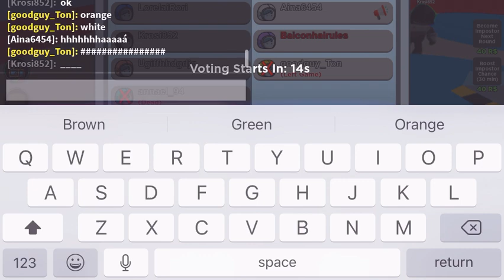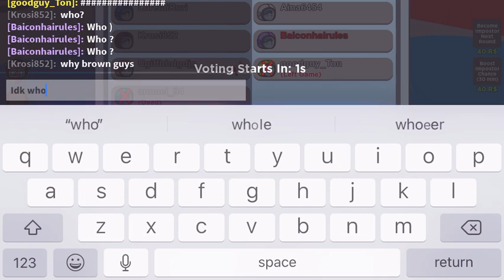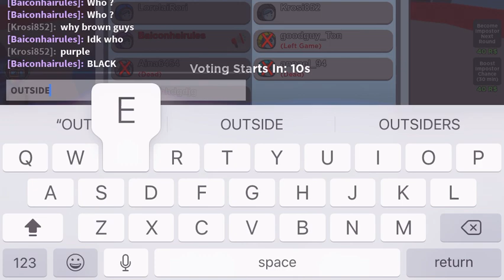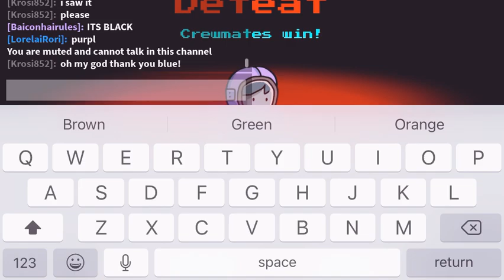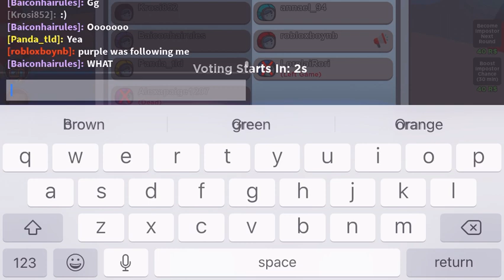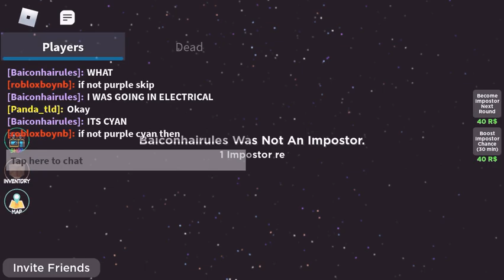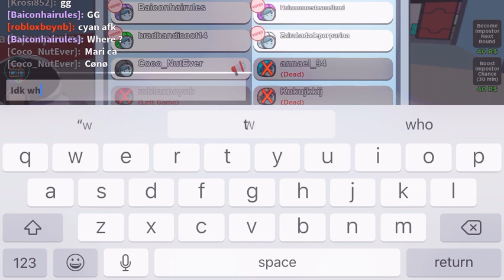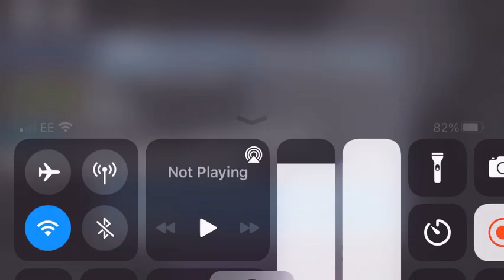AMONG US IN ROBLOX